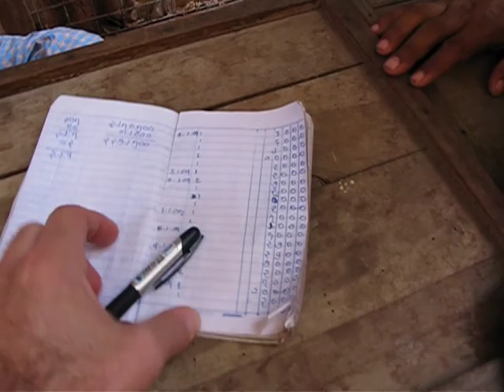THE JADE MARKET IN MANDALAY MYANMAR 2009